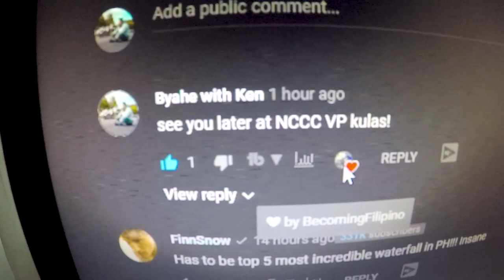Finding KULAS | FILIPINO YOUTUBER meets CANADIAN YOUTUBER | BecomingFilipino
Finally met Kulas of BecomingFilipino! Awesome guy full of happines and super friendly! Nice meeting you bro! Kitakits puhon! POWER ON!